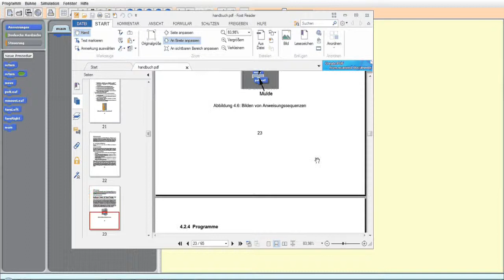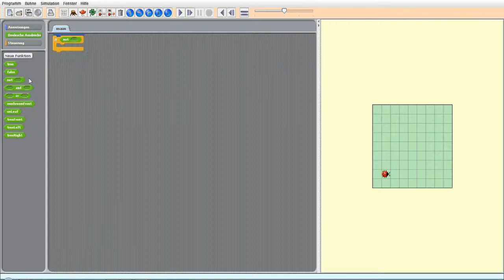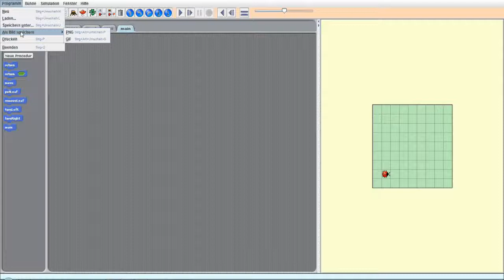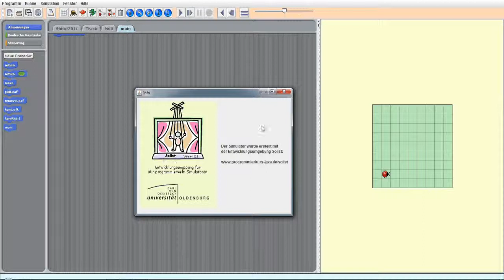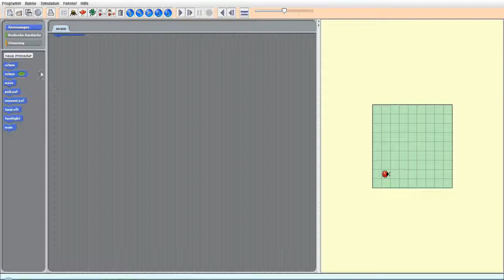Let's TRASH Kara Scratch #2 - Die FPS in den Keller treiben!! :D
«KARA SCRATCH SIMULATOR v1.1»

Heute, in der zweiten Folge treiben wir mal die sowieso schon schlechten FPS in den Keller, indem wir so einigen Schwachsinn anstellen :D
Übrigens: Ich schreibe extra vor die 2 keine Null, damit auch keiner denkt, dass wir diese Scheiße noch länger machen ^^